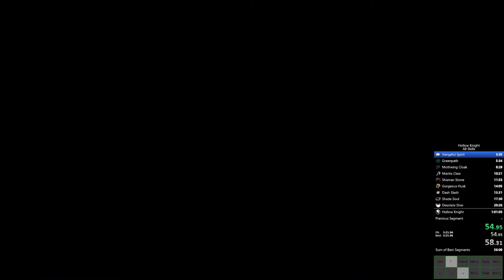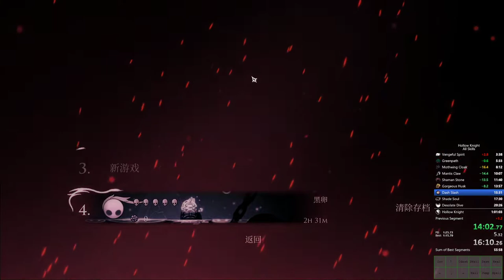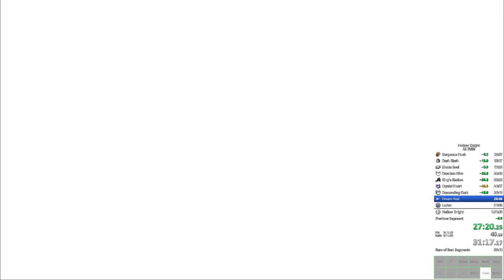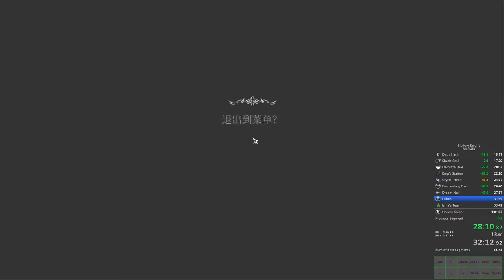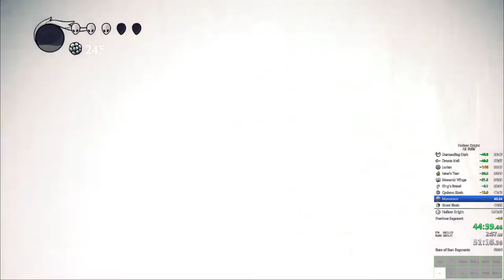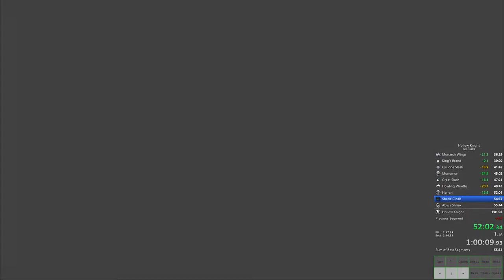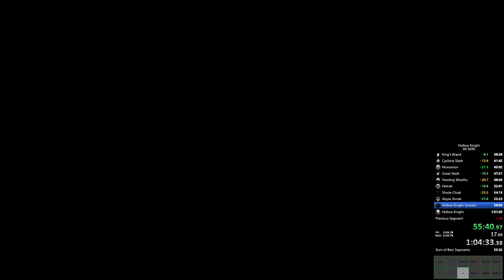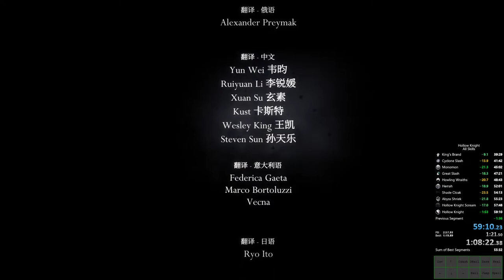Hollow Knight All Skills NMG speedrun in 59:10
Died to choking spike tunnel but still got easy 59